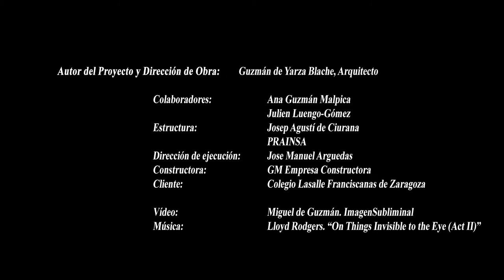La Ballena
Pista Deportiva Elevada en Colegio Lasalle Franciscanas de Zaragoza
Arquitecto Proyecto: Guzmán de Yarza Blache. J1 Arquitectos
Dirección de Obra: Guzmán de Yarza Blache. J1 Arquitectos
Colaboradores: Ana Guzmán Malpica Julien Luengo-Gómez
Aparejador: Jose Manuel Arguedas
Estructuras: Josep Agustí de Ciurana PRAINSA
Localización: Calle Andrés Piquer 5, Zaragoza, SPAIN
Fecha: 12/2012
Cliente: Colegio Lasalle Franciscanas
Superficie: 352.00m²
Empresa Constructora: GM Empresa Constructora
El encargo surge de la necesidad del colegio de aumentar la superficie útil del patio de recreo, que debido al gran número de alumnos y (de padres) que coinciden en diferentes momentos del día impiden el correcto desarrollo de las actividades deportivas y de esparcimiento.

Dicho patio tiene unas dimensiones de 33 x 35 metros conformadas por el Colegio existente en forma de U, con un ala realizada en los años 50 y otra fase en los 70, con su lado abierto hacia una orientación SE.

El hecho de tratarse de un colegio y de tener que acometer las obras exclusivamente durante los meses de verano hizo apostar, desde un principio, por una estructura de hormigón prefabricado que pudiese ser construida en pocos días, además de ser capaz de salvar las grandes luces diáfanas de 13 metros que el proyecto exigía para el aprovechamiento óptimo del espacio resultante bajo la pista elevada.
La necesaria eliminación de dos árboles existentes en el patio también proporcionó otra de las claves del proyecto como lo ha sido la voluntad de incluir vegetación en la actuación. De ese modo se ha proyectado el cerramiento del nivel superior como una burbuja metálica en cuya base discurre una jardinera de 70 metros lineales desde la que nace una especie trepadora, la hiedra, que en pocos años habrá recubierto la totalidad de la burbuja. El cerramiento metálico de mallazo galvanizado se ha colocado a doble cara, de modo que hacia el exterior permite en crecimiento de la hiedra y hacia el interior protege la planta de los balonazos propios de la práctica deportiva adolescente.

En el nivel de calle también se ha incluido un banco-jardinera de forma orgánica que incluye diferentes especies vegetales y permite que los padres y los alumnos se sienten.
De igual modo hubo que solucionar la conexión del nuevo volumen con el colegio y el patio; una suave rampa de 45 metros lineales conecta la cota 0 con el nivel de la pista deportiva y con un nivel intermedio de salida de los edificios existentes. Otra rampa comunica tres nuevas aulas de infantil con su zona de recreo exterior, a cota cero y parcialmente bajo la nueva pista deportiva.

Las posteriores visitas al Colegio han revelado el éxito de la actuación y la rápida asimilación icónica que los alumnos han hecho del proyecto, al que han apodado cariñosamente, “La Ballena”.